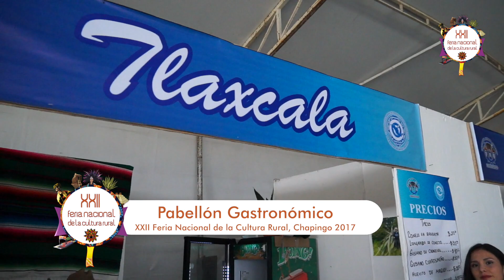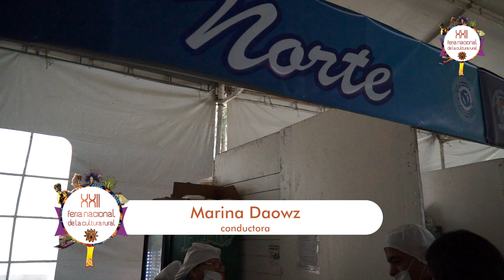Pabellón Gastronómico Chapingo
La Feria Nacional de la Cultura Rural, Chapingo 2017 esta por finalizar este fin de semana, por ello te invitamos a disfrutar a lo máximo de sus atractivos. El pabellón gastronómico te invita a disfrutar de los platillos mas diversos que nuestro país ofrece de cada una de las diferentes regiones